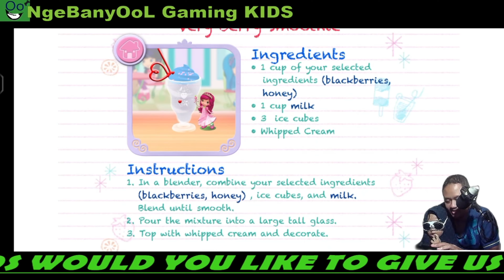Let's Make Cakes In 4K Gaming Sweet Shop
hello friends, how are you? I hope you are always healthy. This time, let's play making cakes with Strawberry Shortscake Sweet Shop Gaming 4K
Enjoy and have fun, friends, thank you